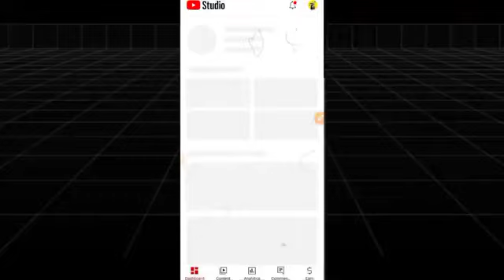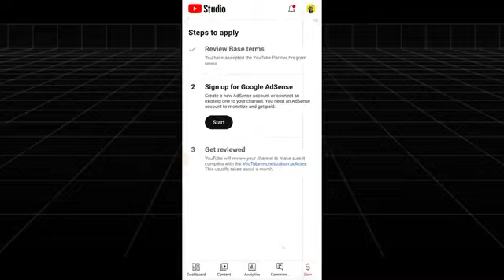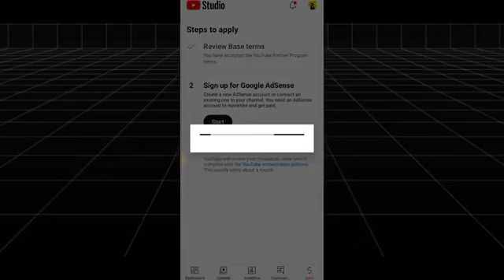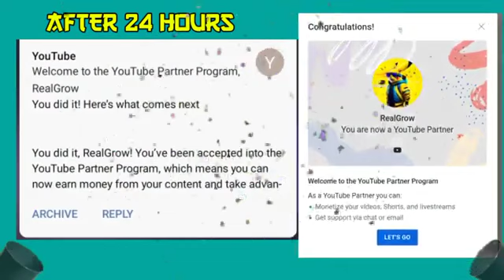How to Monetize YouTube Channel in 2024 (Full Process)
Monetized YouTube Channel Only in One day! Application Guide

How to Monetize YouTube Channel (Full Process)

How to Monetize Your Channel in just 2 Days!
How to Monetize your channel // Channel Monetization

About Video - in this video, I have explained to you guys about the mistakes that people make during their channel monetization process. I have discussed about how much time it takes to get your channel approved for monetization. I have also shown the whole process of monetization. If you follow the process, your channel will get monetized without any further delay."

About This Video Top 10 Keywords 😍

• get monetized on youtube fast
• getting monetized on youtube
• how to get monetized on youtube quickly in 2023
• youtube channel monetize apply kaise kare
• youtube channel monetize in progress problem
• youtube monetization